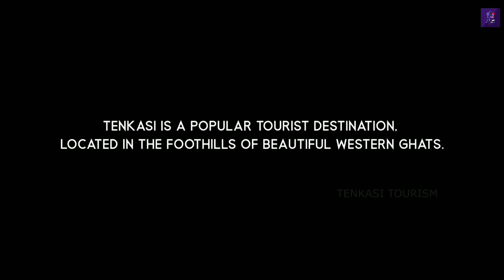தென்காசி மாவட்டம் அழகே அழகுதான்/ Tenkasi is beautiful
தென்காசி மாவட்ட ஆளுநர் டாக்டர் கே.எஸ்.சமீரன் இந்தியாவின் 72 வது தேசிய குடியரசு தினத்தை முன்னிட்டு, தென்காசி மாவட்ட சின்னம் மற்றும் தென்காசி மாவட்டத்தின் முதல் குறும்படம் வெளியிடப்பட்டுள்ளன.Tenkasi District Governor Dr. KS Sameeran On the occasion of the 72nd National Republic Day of India, the Tenkasi District logo and the first short film on the Tenkasi District have been released.